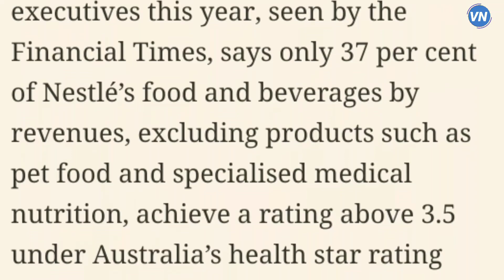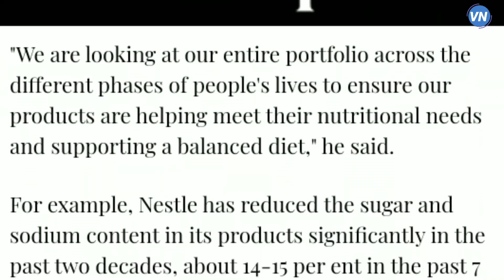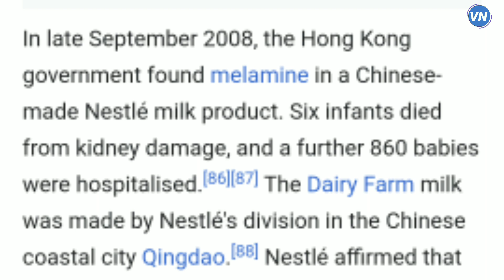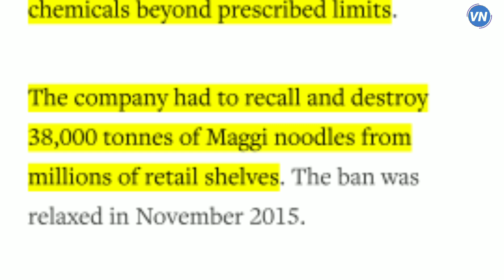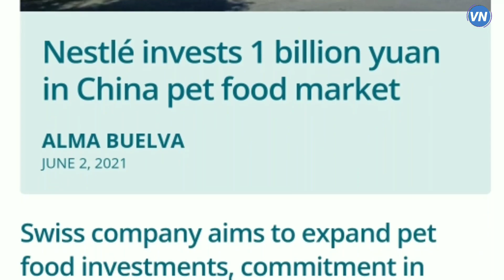Nestle Maggi Issue Explained in Tamil | VN Reports #3 | Vijay Nagarajan